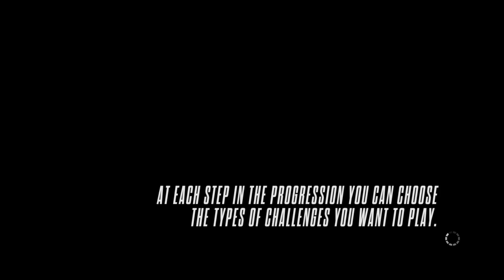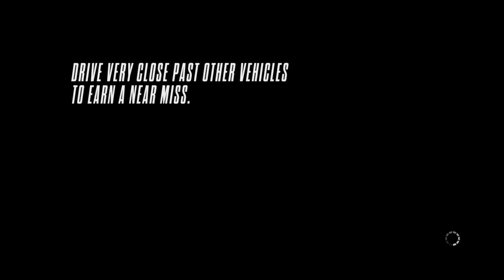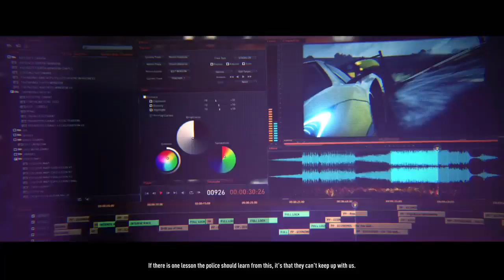Need for Speed Rivals part 6